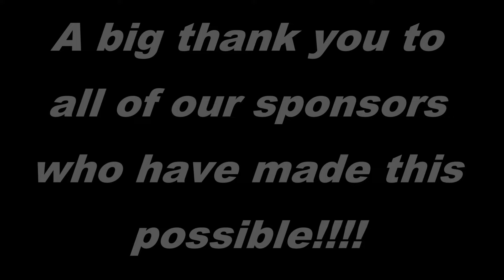All Star Monster Trucks Invade the Maverik Center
The Obsession Race Team goes up against Rat Attack, Geronimo, Usa-1, and Monster Patrol to compete for the number one spot on the All Star Monster Truck tour.